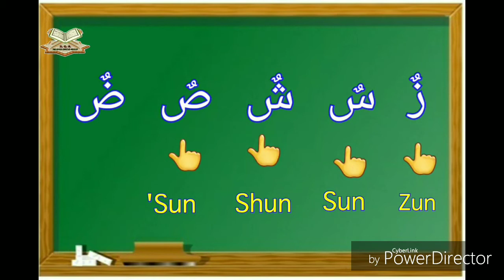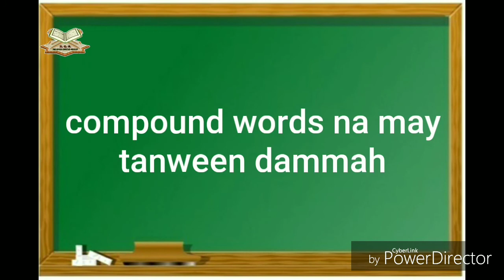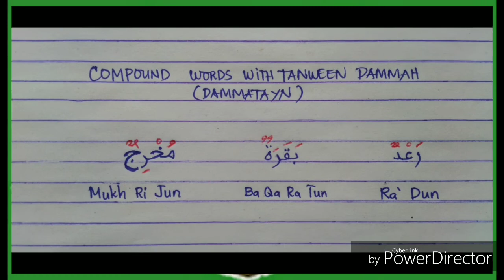Arabic Lesson 42 : TANWEEN DAMMAH|Dammatayn [Tagalog]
Ang Tanween ay Nuun sound ( نْ ) . Ang Tanween Dammah naman ay  "Un" sound.  Tinatawag din itong Dammatayn dahil may dalawang dammah ito na pinagsama. Ang una dito ay dammah ( tunog u ) at ang ikalawa ay Nuun sukun ( N ) . Kaya kapag binabasa ay tunog UN. Meron din itong ibang paraan na pagsusulat or anyo.